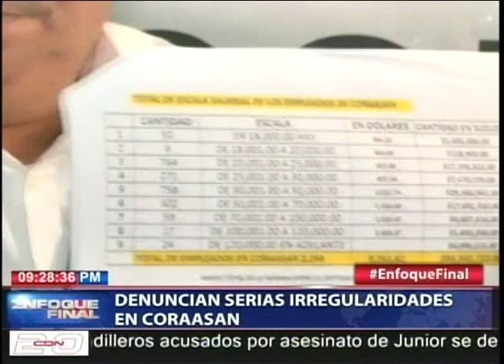Resumen informativo desde Santiago